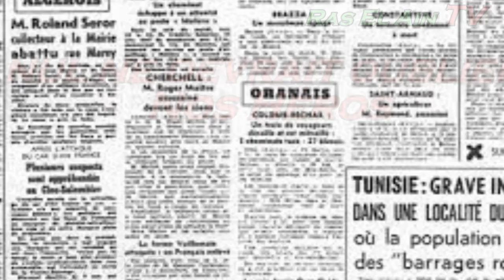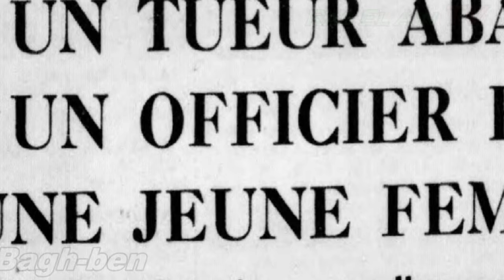Nul ne devrait oublier nos Héros n° 4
N'hésitez pas à me faire part de vos remarques et de vos suggestions que je prendrais en compte afin de répondre encore mieux à vos attente